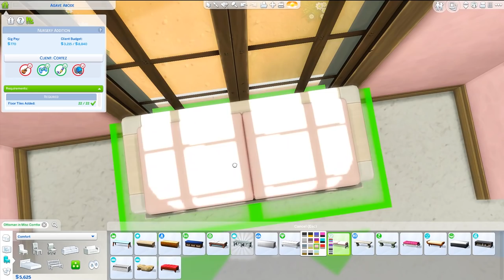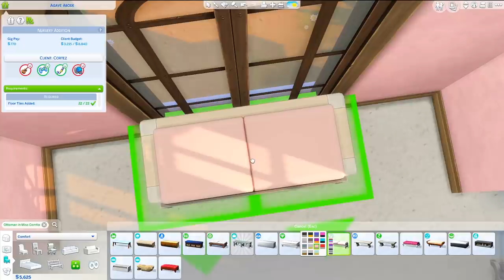LET'S PLAY SIMS 4 DREAM HOME DECORATOR - EP 6 (Double Reno - Arcade & Nursery) 💗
Welcome back to part six of my Sims 4 Dream Home Decorator letsplay! In today's episode we do two room additions! First up is the Arcade addition followed by the cutest Nursery ever! ❤️ OPEN FOR MORE